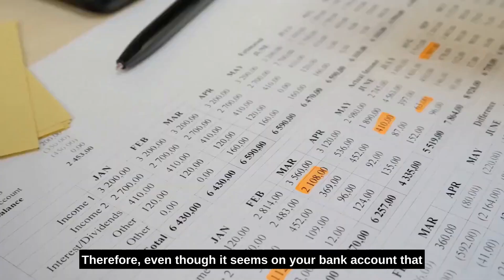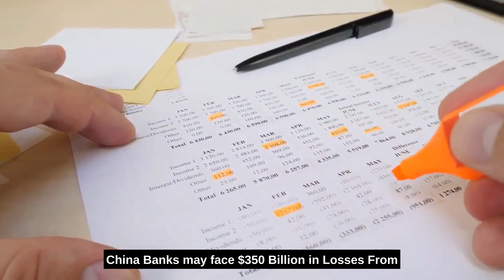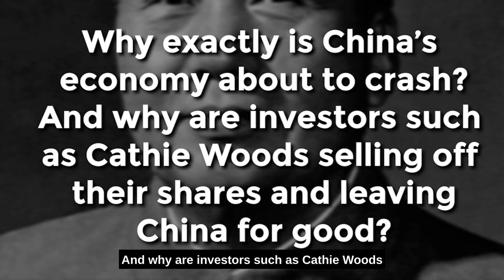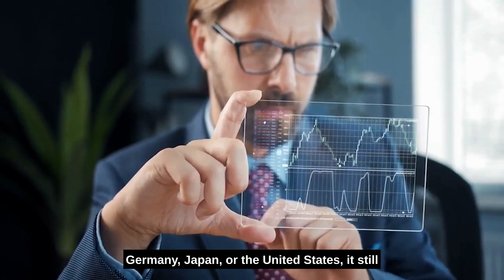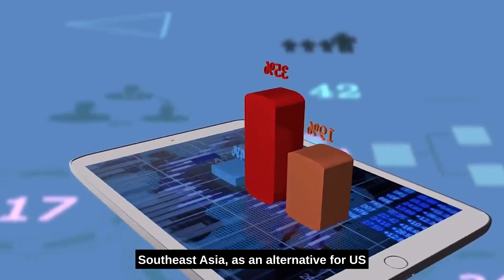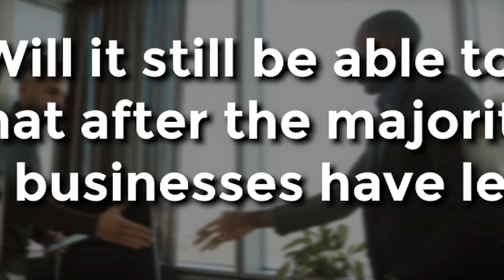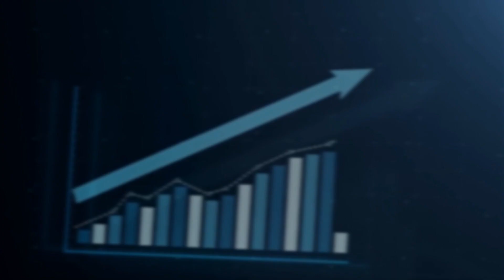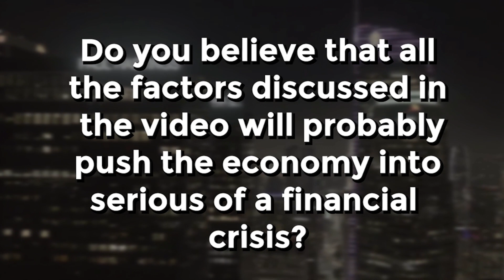Cathie Woods Predicts China’s Economy Collapse in 18 Days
Watch as the top award-winning economist Cathie Woods as she shares her latest and most accurate economic forecast for China. In a recent podcast, she predicted that China's economy is set to collapse in 18 days. Coming from an expert with decades of experience, this is a must watch.